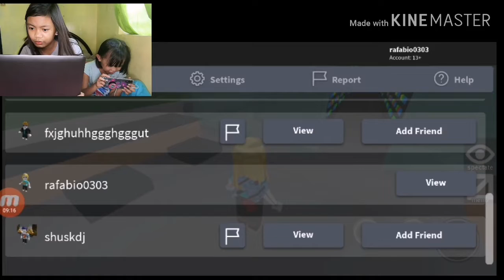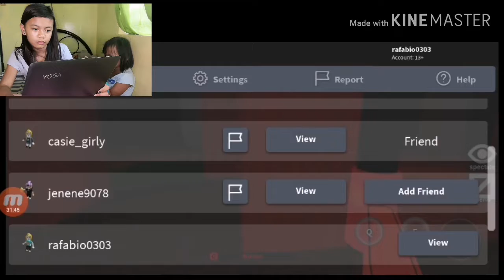Roblox : Flee the facility ( takbuhan na anjan na ang beast)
have fun watching this